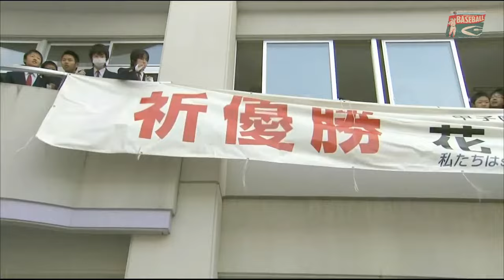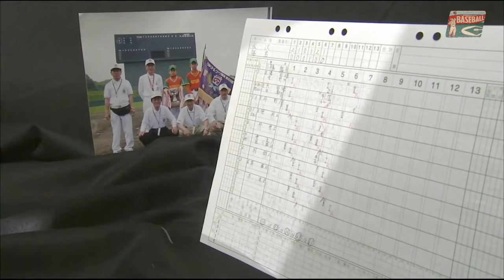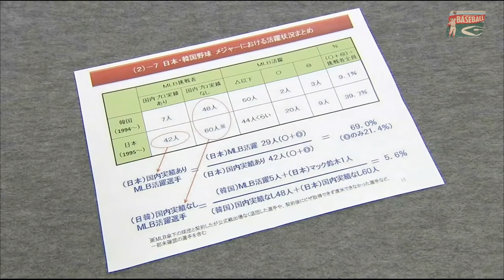大谷翔平 ドキュメンタリー『まっすぐ ～18歳の決断～』 Syohei Otani documentary film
『まっすぐ　～大谷翔平 18歳の決断～』大谷翔平 ドキュメンタリー
高卒ルーキーながらもプロ野球開幕スタメンをつかんだ北海道日本ハムファイターズ大谷翔平選手。高校時代は、球速160キロ到達やメジャーリーグ挑戦表明に始まる進路の決断で注目を浴びてきた。実は、160キロは、大谷が花巻東高校入学時に目標に設定したものだった。なぜ大谷が、球史に残る偉業を達成できたのか。メジャー挑戦表明後にドラフトで指名され、人生の決断に迫られた時、18歳の心はどのように動いたのか。少年時代から高校時代までの関係者から証言を集め、明らかにしていく。
Syohei Otani documentary film